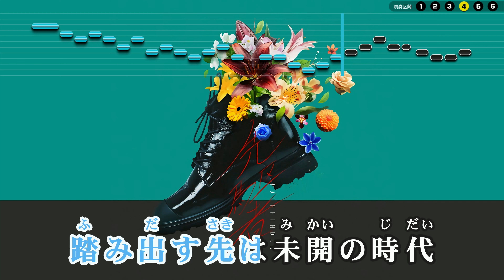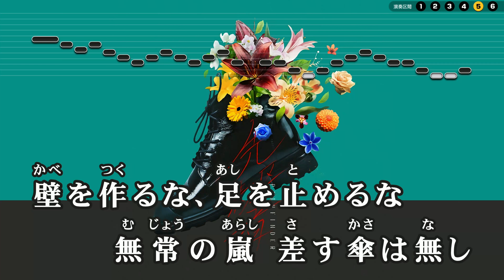【VTuber】先駆者 (静止画バージョン)【星街すいせい/ホロライブ0期生】【インスト版(ガイドメロディ付)/カラオケ字幕】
リクエストやご要望・雑談等々！

‹―― Song Info ――›
▶ Title : 先駆者
▶ Vocal : 星街すいせい
▶ Lyrics : 山内総一郎
▶ Arranger : 山内総一郎
▶ Composer : 山内総一郎
▶ Album : 先駆者

▶ Original Video : -

--使用ソフト
ソフト説明：カラオケ字幕作成支援ツール
作成者：SHINTA様
ソフトウェア名：ニコカラメーカー (Ver 7.80)

ソフト説明：音程バー作成支援ツール
作成者：KEISUKEO.様
ソフトウェア名：MID2BAR (Ver 2.5.0)